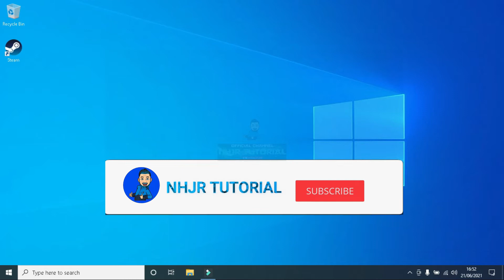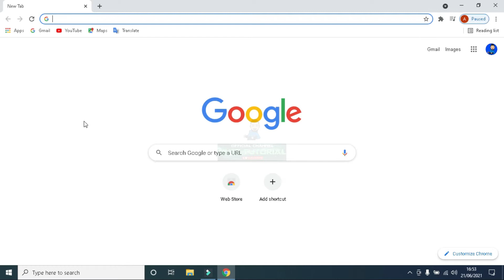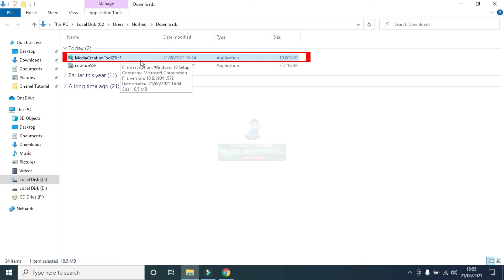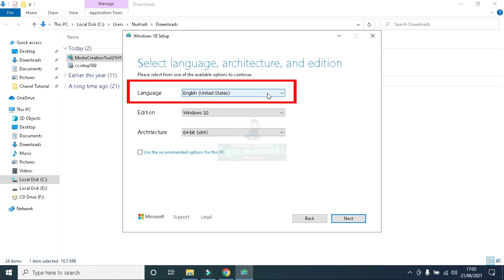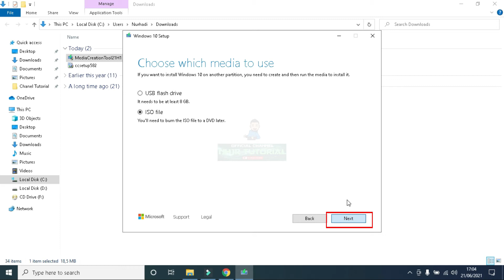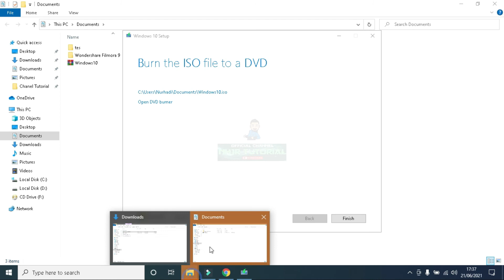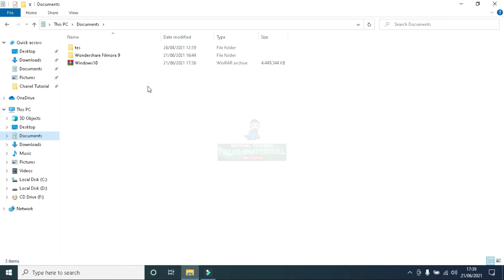Cara mudah dan cepat Download Windows 10 Terbaru 2021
Assalamualaikum warahmatullahi wabarakatuh, Selamat datang bagi para pencari Tutorial, Semoga kalian semua selalu diberikan kesehatatan, rezeki lancar, dan tetap semangat dalam menjalani kehidupan sehari-hari. pada kesempatan kali ini saya akan berbagi tutorial tentang Cara Download Windows 10.
Timestamp :
Intro 00:00
Opening 00:08
Cara Download Windows 10 0:55
Closing 5:53
Ingin memberi dukungan di Chanel ini ?
atau melalui Tombol Super Thanks